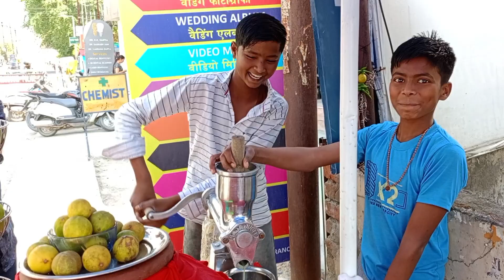Maine Apna Admission Kerwa Diya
God bless you always guys ❤️🙏💿
Stay happy 😊
Stay blessed 💿

My Facebook I'd - Noor Ahmad

                           Channel - Nur Vlog

You  Queries :-